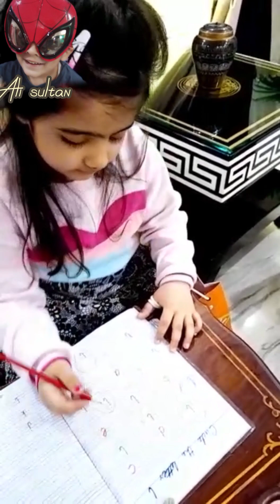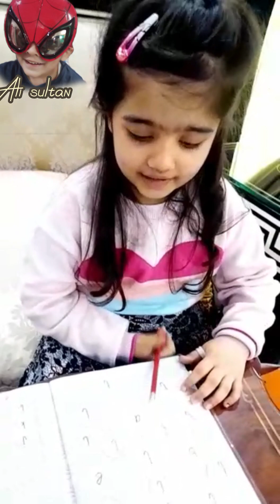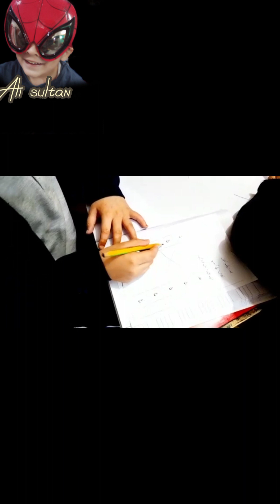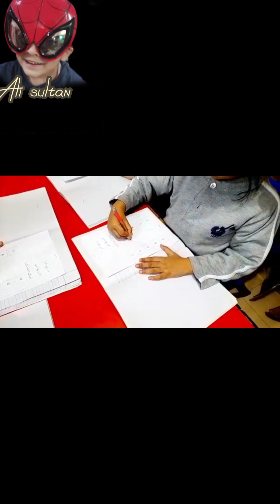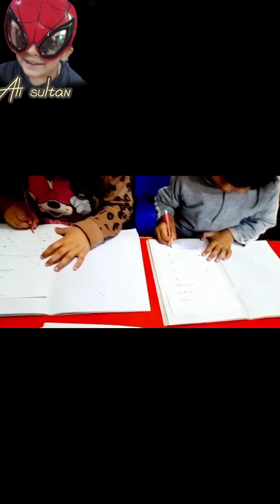Fatima doing very good hand writing skills ❤️well done job#youtubeshorts